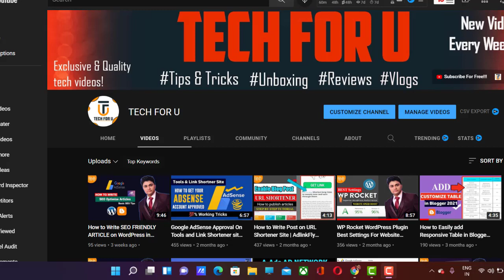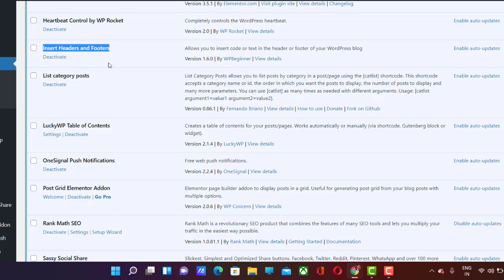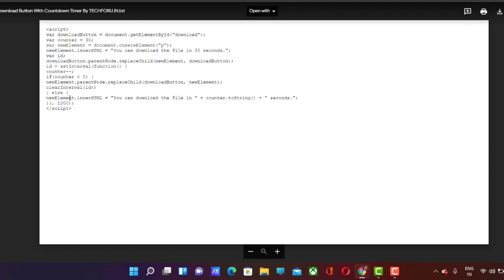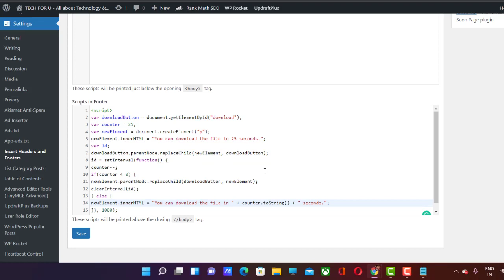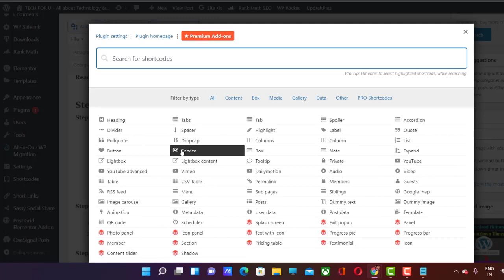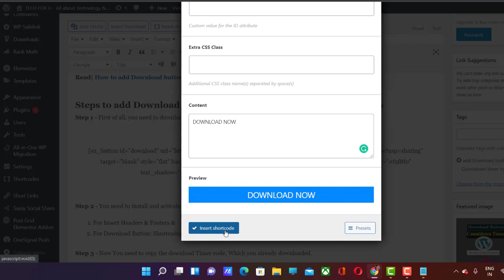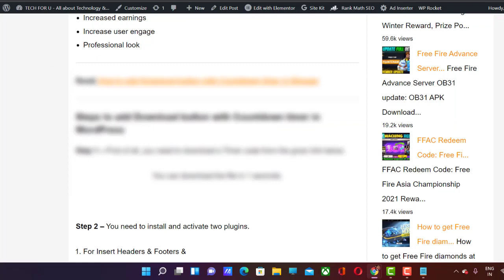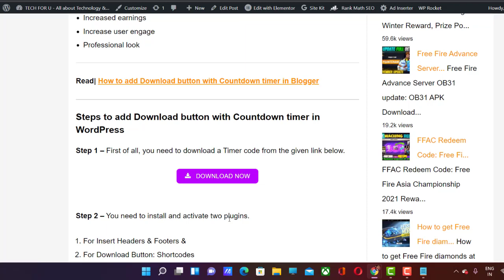How To Add Download Button With Countdown Timer In WordPress | Hindi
Adding a Download button with a Countdown timer is very beneficial for any kind of site to maintain the bounce rate as well as to increase user engagement. This further leads to Increased overall earnings of your website. So, this video will explain to you how you can easily add Download Button With Countdown Timer In WordPress for free. You don't need to have any programming knowledge for this.

Queries Solved:
How do I add a download button to WordPress?
How do I add a download button to a PDF in WordPress?
How do you make a file downloadable?
How do I make a downloadable PDF?